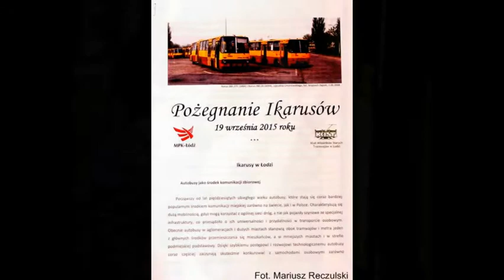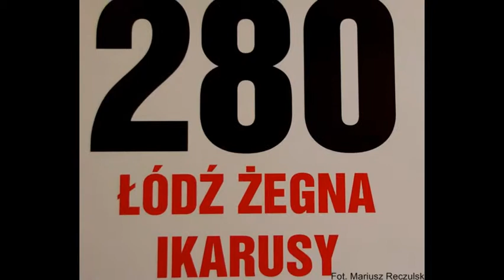Wycieczka autobusowa na pożegnanie łódzkich Ikarusów [DDLodz.pl]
W piątek (18 września) łódzkie Ikarusy ostatni raz wyjechały na swoje trasy. Dzień później miłośnicy komunikacji miejskiej mieli okazję wziąć udział wyjątkowej wycieczce autobusami po naszym mieście. Więcej na Zdjęcia: Mariusz Reczulski Zawsze najciekawsze informacje z Łodzi